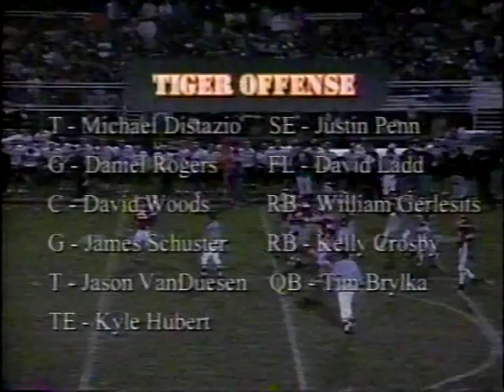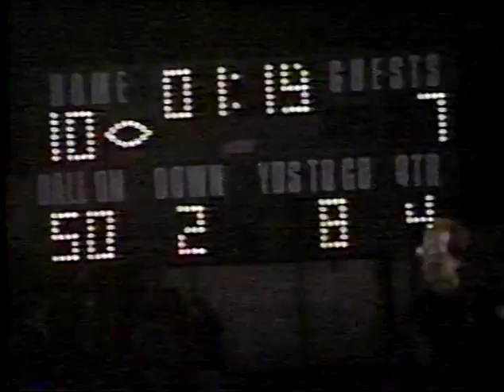1996 Naperville Central vs Wheaton Warrenville South Football